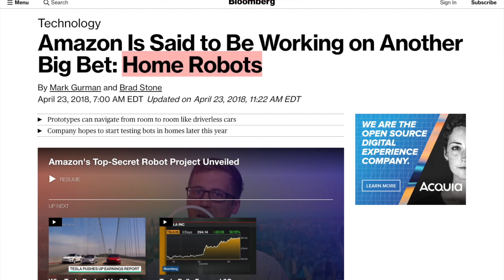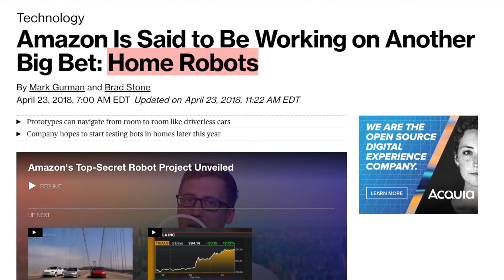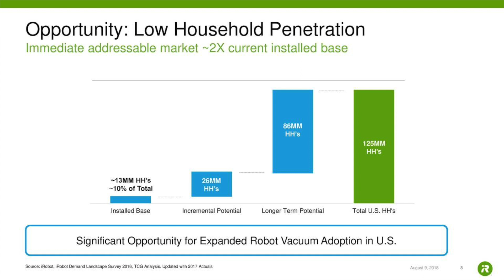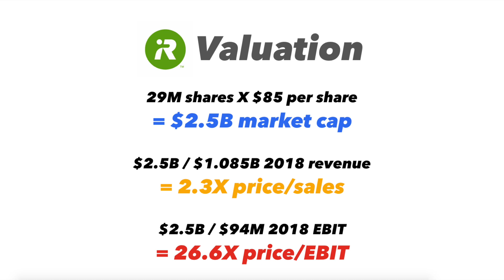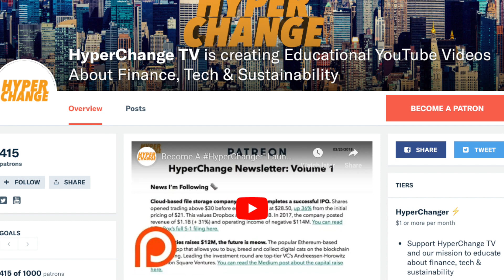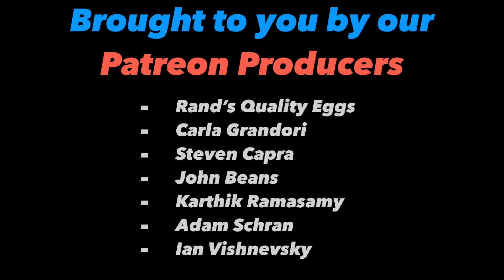Amazon Should Buy iRobot ProjectVesta 🤖💫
Amazon is quietly getting ready to launch an Alexa-enabled home robot. These efforts could be turbocharged by purchasing iRobot and integrating Roomba's patented cleaning technology into this new 'Project Vesta' initiative.